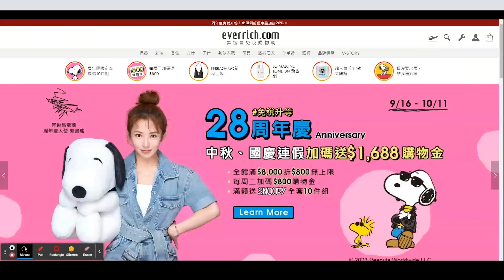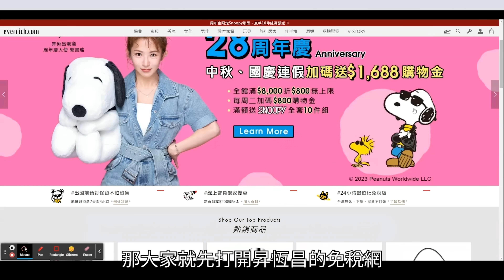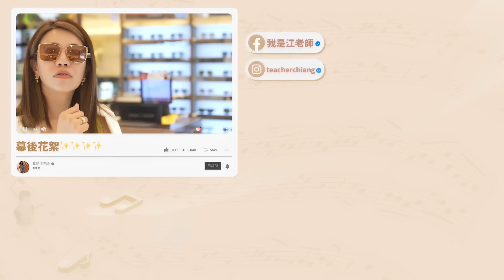刷卡刷到手軟！就算紅眼班機也可以逛昇恆昌逛到爽！精品價格超美！內湖旗艦店太好買了啦！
在家裡線上逛昇恆昌免稅購物網也是很好買

但是一定要記得選現場結帳
除了因為要賺5%購物金回饋
更重要是因為內湖旗艦店真！的！太！好！逛！！！
那天整棟逛了五小時吧哈哈哈～
款式都好看而且價錢都比專櫃更便宜～～
你們去逛就會知道我在說什麼了啦！